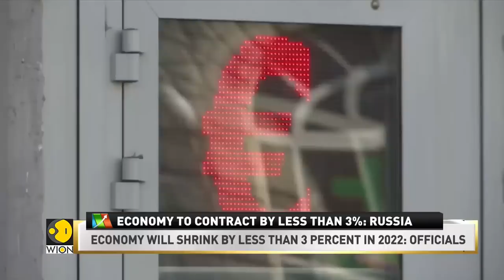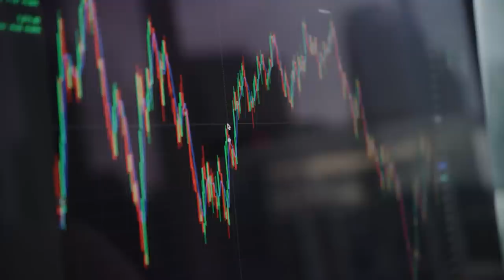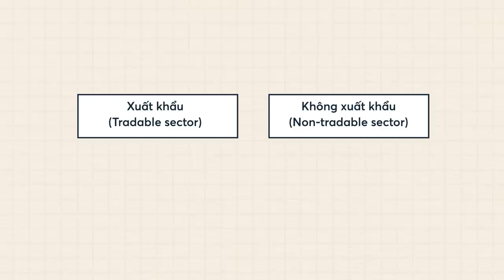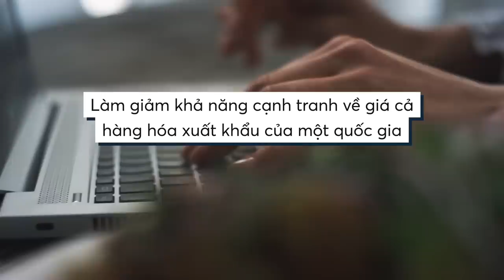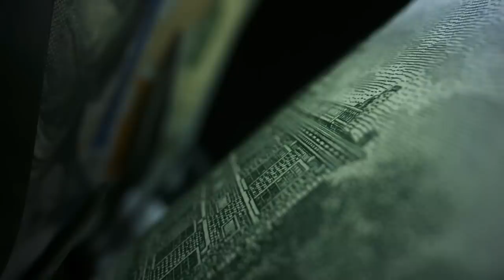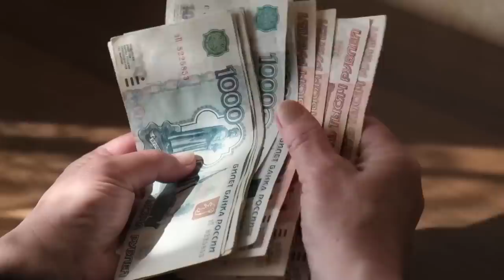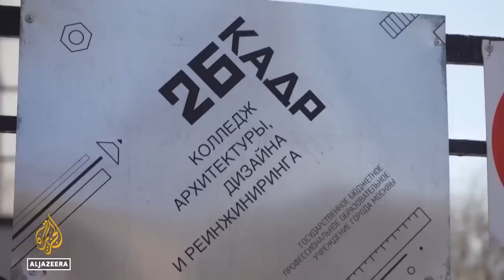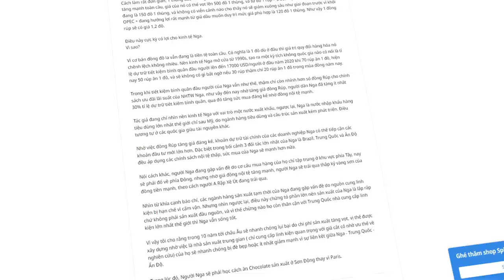Vì sao ĐỒNG RÚP NGA từng ĐỘT NGỘT TĂNG VỌT? | trantuanst22 | Tiền tài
Trong lúc rỗi rãi nhâm nhi một tách trà và lướt các trang báo cùng các tờ tạp chí kinh tế, tôi bắt gặp một vài cuộc tranh cãi xung quanh vấn đề nền kinh tế Nga đang suy thoái hay phục hồi dưới áp lực của những lệnh trừng phạt liên tiếp từ Phương Tây. Nhất là khi tỷ giá đồng Rúp tăng vọt chưa từng có so với đồng USD, sự hiệu quả của các lệnh trừng phạt còn được mổ xẻ mạnh mẽ hơn. Tuy nhiên, khi tỷ giá đồng nội tệ tăng phi mã một cách không kiểm soát sẽ gây ra nhiều hệ quả tiêu cực.

Đó là nhận định của tác giả trantuanst22 trong bài viết "Căn bệnh Hà Lan" và đồng Rúp tăng vọt được đăng tải trên Spiderum. Phân tích của tác giả dựa trên mô hình kinh tế học “Căn bệnh Hà Lan” do Warner Max Corden và J. Peter Neary đề xuất. Bài viết được chia sẻ vào tháng 6 năm 2021, khi Nga hứng chịu hơn 13.000 biện pháp hạn chế của phương Tây. Tuy nhiên, GDP của Nga chỉ giảm 2,1% trong năm 2022 và thậm chí Quỹ Tiền tệ Quốc tế (IMF) dự báo kinh tế Nga có thể tăng trưởng trong năm 2023. Tuy nền kinh tế Nga ghi nhận những kết quả tốt hơn dự kiến, cũng không thể phủ nhận được tác động của các biện pháp trừng phạt đã gây tổn hại không nhỏ tới kinh tế Nga. Bài viết của tác giả trantuanst22 sẽ khái quát được phần nào sự thay đổi của nền kinh tế nước này trong thời kỳ căng thẳng ấy.

Ghé Nhà sách Spiderum trên SHOPEE ngay thôi các bạn ơi:
Nội dung:
00:00 - Start
1:42 - TVC
2:06 - “CĂN BỆNH HÀ LAN”
10:48 - ĐỒNG RÚP TĂNG PHI MÃ VÀ HỆ QUẢ

Bài viết: "Căn bệnh Hà Lan" và đồng Rúp tăng vọt.
Được viết bởi: trantuanst22
Giọng đọc: Samurice
Editor: Khang